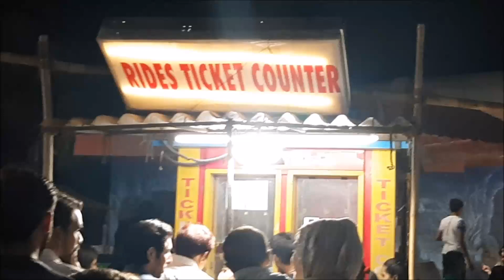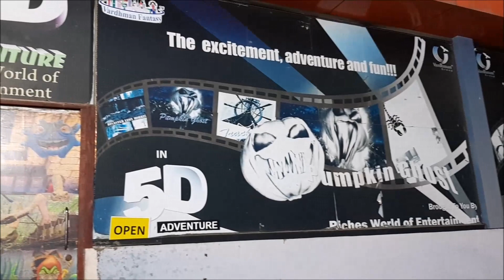Vardhman Fantasy l Mira Bhayandar l January 2019 Trip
Vardhman Fantasy

Location:- Shivar Garden, Mira Bhayandar Road, Mira Road East, Mumbai, Maharashtra 401107, India.